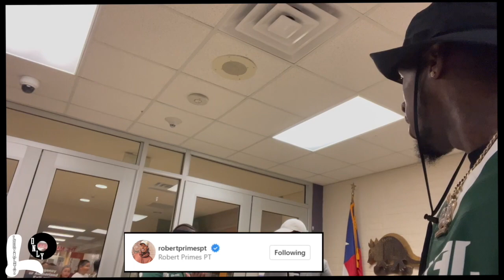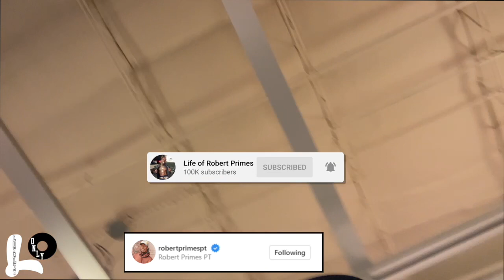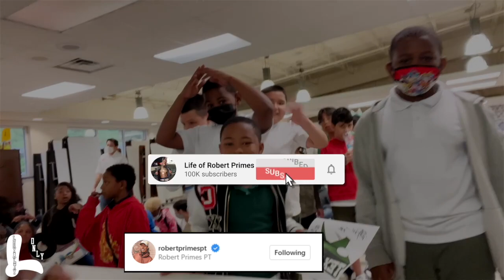I AM BACK PLAYING FOOTBALL AGAIN (ARENA FOOTBALL) Autographs,Pictures AND FUN WITH THE KIDS JETLIFE